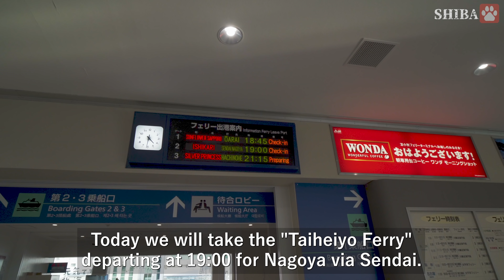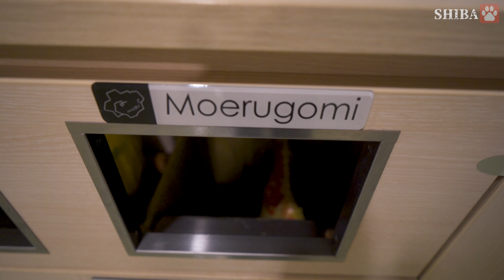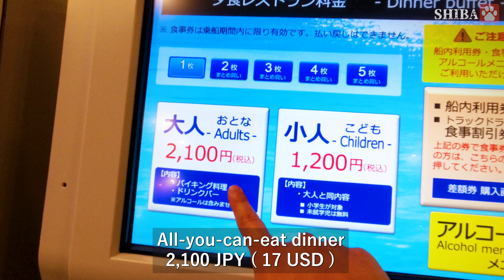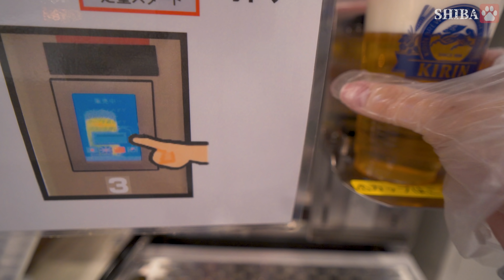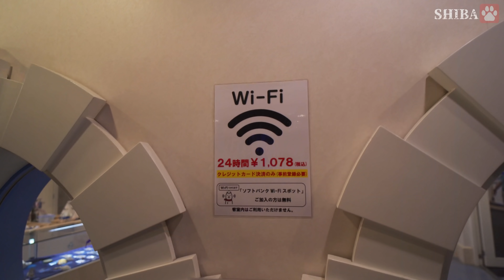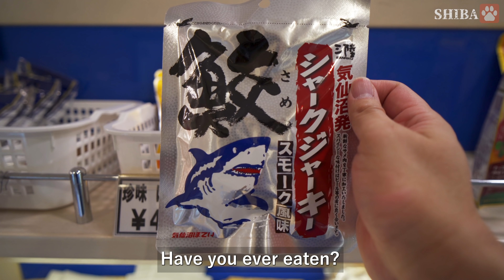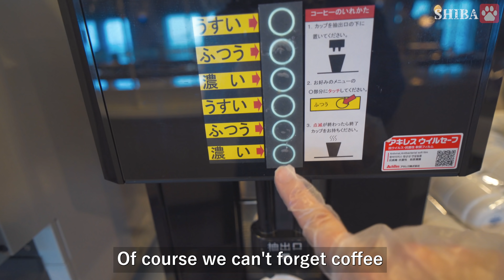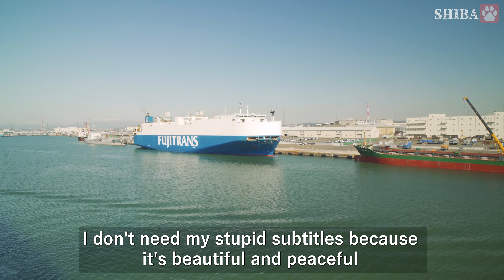Japan’s Overnight Ferry is like a Doghouse🐶 | Hokkaido to Sendai | Taiheiyo Ferry【4K】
■Taiheiyo Ferry■

🛳Information🛳
・S Berth room　11,700JPY  93USD
・Tomakomai (Hokkaido) Port to Sendai Port

【Time table】
1900 Departure from Tomakomai Port
10:00 Arrive at Sendai Port

00:00 Tomakomai Port Ferry Terminal
04:26 Board the ferry
13:41 Dinner
21:42 Ferry night
31:48 Ferry morning
34:26 Breakfast
41:29 Arrive at Sendai Port